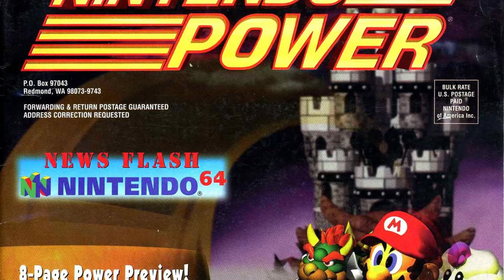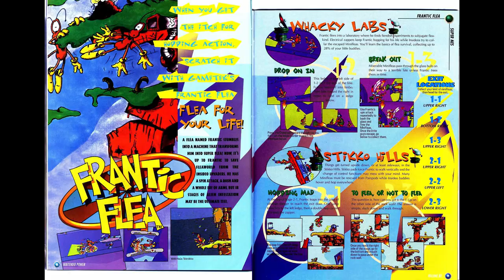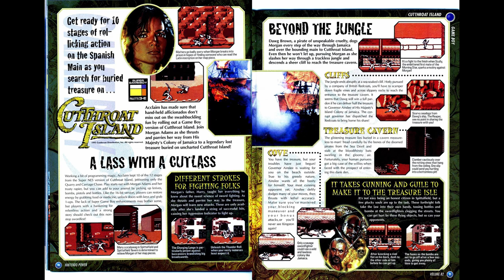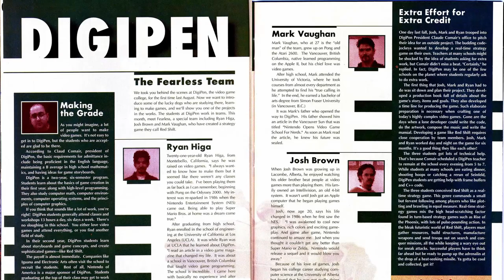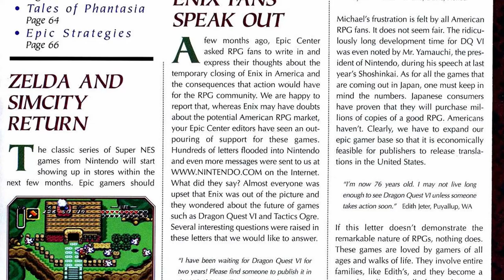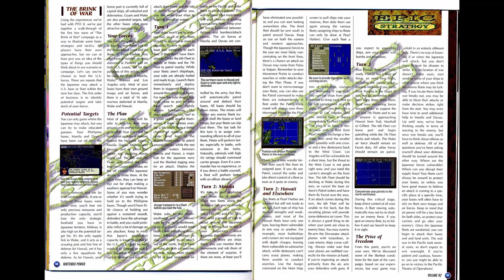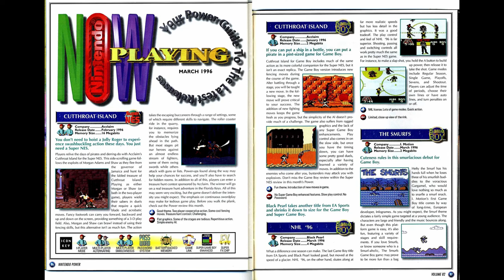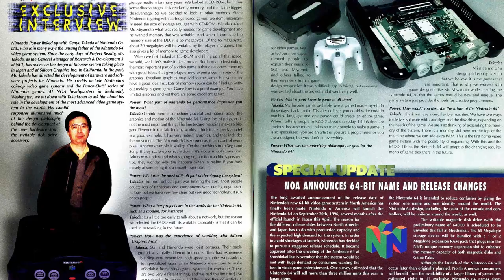Nintendo Power Retrospectives: Part 109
Another light issue, but we get our first dedicated coverage of a third-party N64 game.

00:00 Start
00:50 Cover
01:02 Letters
01:28 Power Chart
01:38 College Slam
03:30 Frantic Flea
06:26 Cutthroat Island (SNES - & GB
10:18 Super Mario Kart Revisited
10:31 DigiPen
10:57 3D Tetris
11:27 Ken Griffey Jr. AMA
11:38 Epic Center News
11:47 Super Mario RPG
14:34 Yoshi's Island Guide
14:44 Tales of Phantasia Preview
15:21 PTO II Guide
15:43 Classified Information
15:49 NHL '96 (GB)
16:42 The Smurf's (GB)
16:59 Counselor's Corner
17:05 Pak Watch
17:11 1995 Nintendo Power Awards
19:38 Pak Watch
19:53 Final Thoughts